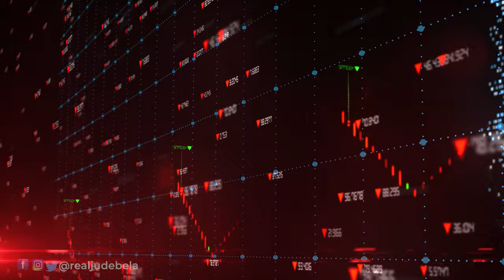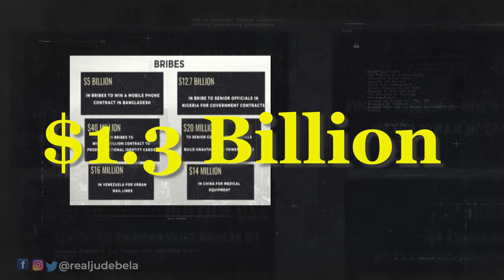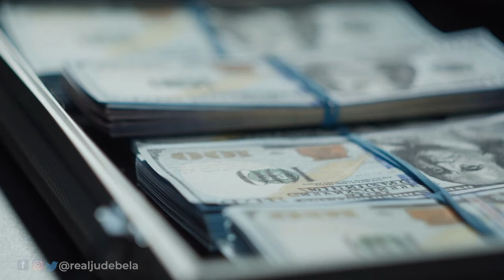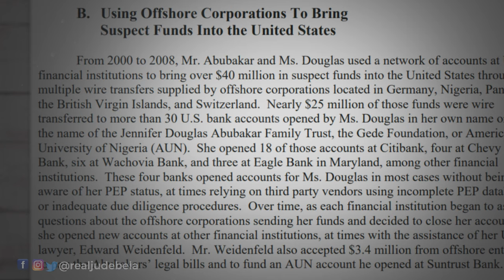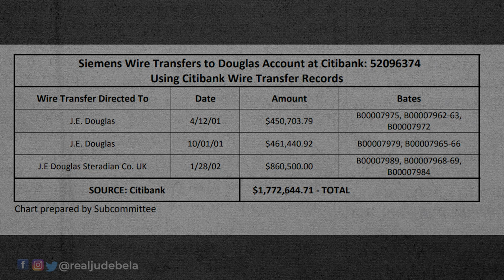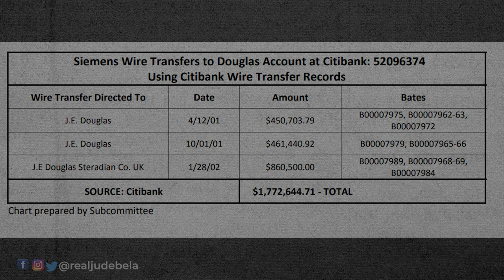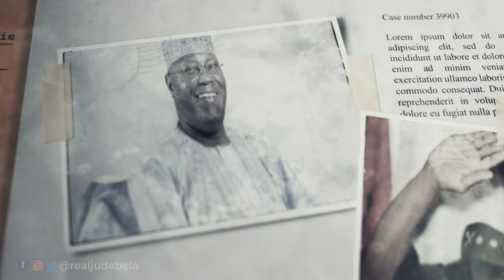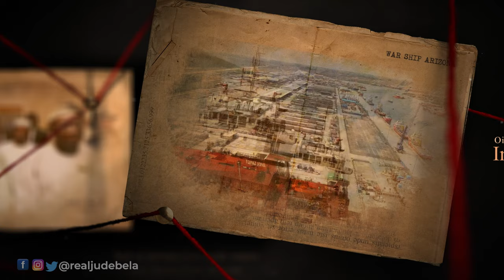How This Scandal Ruined Atiku Abubakar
How Atiku Abubakar Hides His Money | Part 2 | de-Classified Ep. 2

For this episode of declassified, I went through a document of over 300 pages to understand this complicated web of transactions involving over 30 bank accounts in the United states, with origin from at least 3 different countries.

This is the story of Atiku Abubakar, the public servant, sorry business man with enormous wealth.

But the most important question we’re trying to answer with this one is, Why did the U.S. place Atiku on some form of unofficial black list.

This is de-Classified, let’s uncover the truth.

This video is an opinion and in no way should be construed as statements of fact. Scams, bad business opportunities, and fake gurus are subjective terms that mean different things to different people.

If you are or represent the copyright owner of materials used in this video and have a problem with the use of said material, please send me an email, , and we can sort it out.